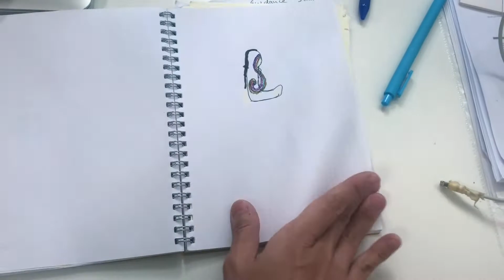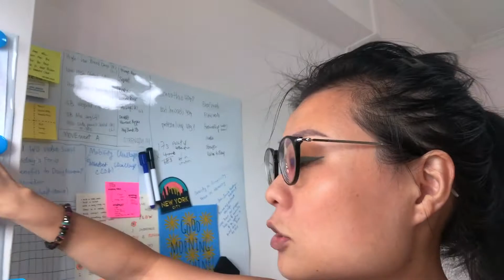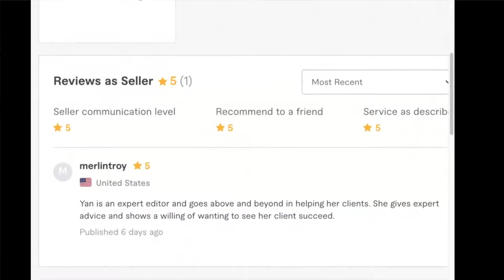⭐ What Am I Doing As I Discover the Law Of Attraction | January 2021 Vlog Wellness with Yan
🔶 Been through some recent heartbreak that led me to discover and practice the original Law Of Attraction by Abraham and Esther Hicks. @AbrahamHicks

Please enjoy this video and I look forward to hearing how my vlogs have inspired you.

Hello to Another new year 2021. What seems lost is not lost for the Universe is always answering to all of our desires. Ask and it shall be given, Seek and it shall be found. What I am re-learning again is how to ALIGN myself with what I want so that the generous and loving Universe is always answering and giving.

Plus other awesome stuff for you to check out.

⏱️ Timestamp:
00:43 - Pull-up bar and Law of Attraction
03:08 - The Laws and Processes
05:50 - My Vision Board

💖 I am a certified integrative health coach, help men and women over 35 to Optimize their health and HPA axis, including hormonal imbalances such as adrenal fatigue, PCOS, and endometriosis.

📣Product links in my video:
Where I get my blank notebooks --
🐰The Paper Bunny